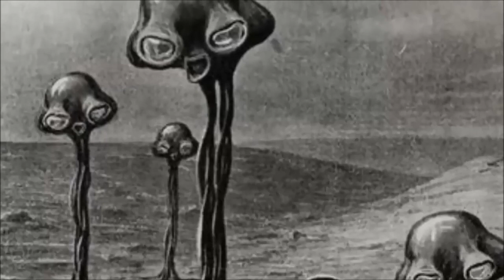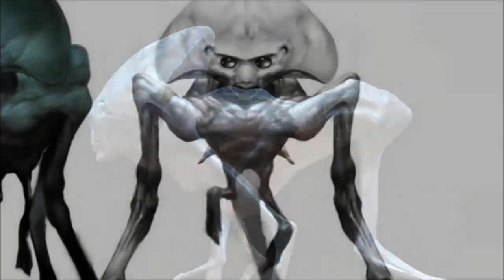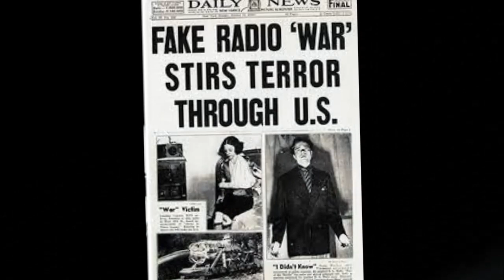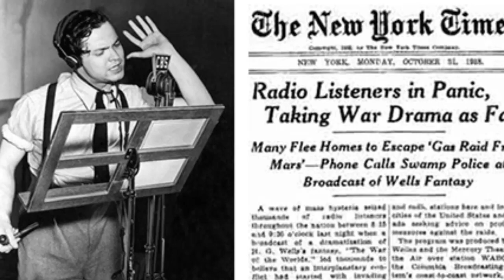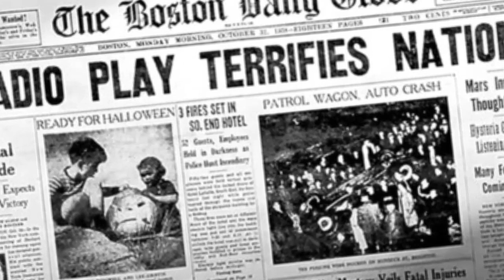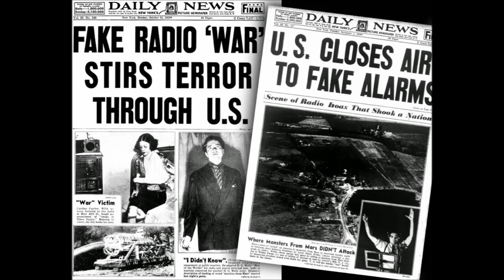L4 GUERRA DE L0S MUNDOS | CHIP - NEWS | BUNKER DEL CUERVO